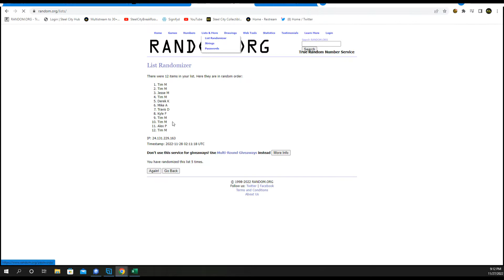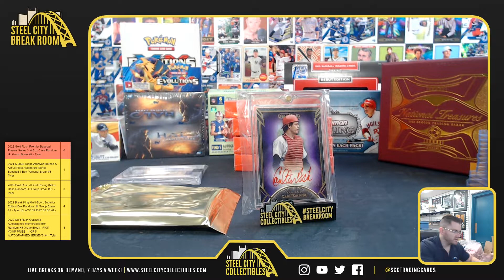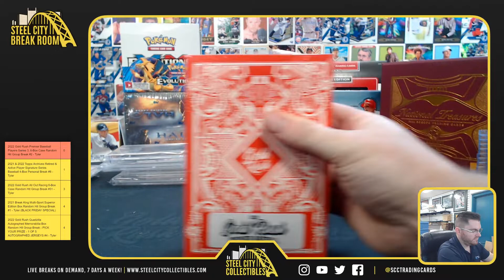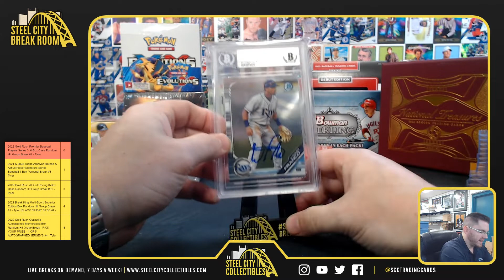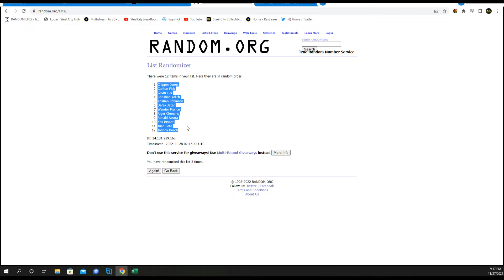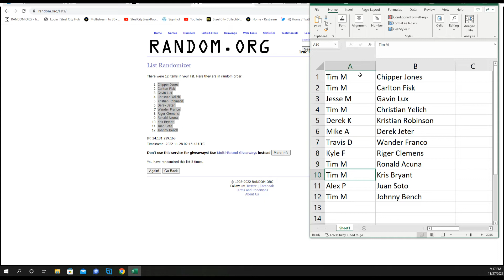2022 Gold Rush Premier Baseball Players Series 3, 6-Box Case Random Hit Group Break #2 - Tyler